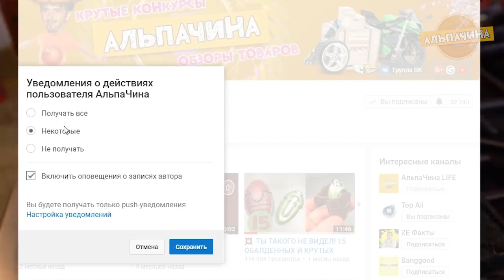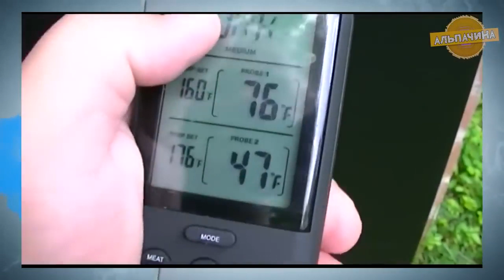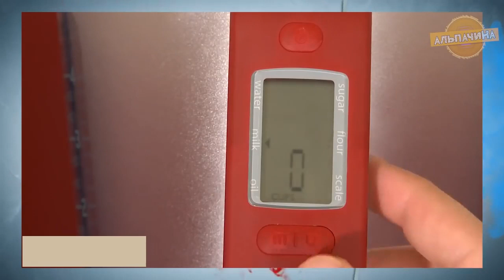УДИВИТЕЛЬНЫЕ ГАДЖЕТЬІ ДЛЯ КУХНИ КОТОРЫЕ ТЫ ЗАХОЧЕШЬ ИЗ КИТАЯ С САЙТА АЛИЭКСПРЕСС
Сегодня мы с вами посмотрим небольшую подборку интересных и полезных кухонных гаджетов с сайта Алиекспресс, думаю что многие хозяины и хозяйки оценят: